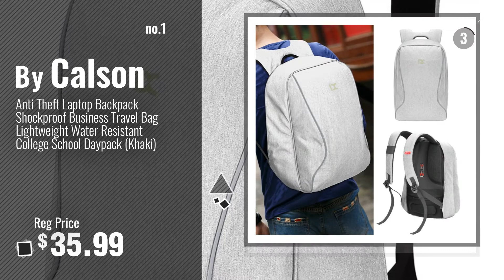Top 10 Calson Laptop Backpacks [2018]: Anti Theft Laptop Backpack Shockproof Business Travel Bag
For More great products by calson, Click this link
Anti Theft Laptop Backpack Shockproof Business Travel Bag Lightweight Water Resistant College School Daypack (Khaki) Backpack Shockproof Business Travel Bag Lightweight Water...

Business Travel Water Resistant Polyester 15 15.6 Inch Laptop Backpack College Daypack Calson (Grey) Water Resistant Polyester 15 15.6 Inch Laptop Backpack College...

Business Travel Water Resistant Laptop Backpack 15 15.6 Inch College Daypack Calson (Black) Water Resistant Laptop Backpack 15 15.6 Inch College Daypack...

Laptop Backpack, Calson 15 15.6 Inch College Backpacks Water Resistant Business Lightweight Travel Daypack BK Calson 15 15.6 Inch College Backpacks Water Resistant...

Business Travel Laptop Backpack, Calson Water Resistant 15 15.6 Inch College Daypack Laptop Backpack, Calson Water Resistant 15 15.6 Inch College...

Business Free To Laptop Backpack Travel Water Resistant 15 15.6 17 Inch College Bag Daypack With Buckler USB Charging (Grey) Laptop Backpack Travel Water Resistant 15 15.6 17 Inch...

Laptop Backpack, Calson 15 15.6 Inch Lightweight Faddish Travel College Computer Backpacks (Grey) Calson 15 15.6 Inch Lightweight Faddish Travel College...

Laptop Backpack, Calson 15 15.6 Inch Lightweight Faddish Travel College Backpacks (Black) Calson 15 15.6 Inch Lightweight Faddish Travel College...

Business Travel Laptop Backpack 15 15.6 Inch College Daypack Laptop Backpack 15 15.6 Inch College Daypack

Laptop Backpack, Calson 15 15.6 Inch Lightweight Water Resistant Daypack For School College Travel (Black) Calson 15 15.6 Inch Lightweight Water Resistant Daypack For...

Try also